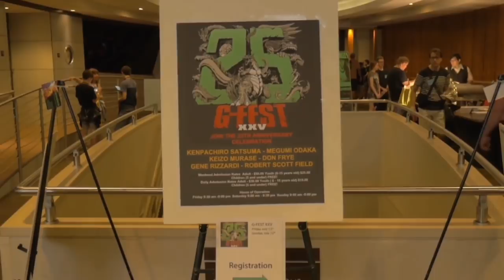The G-Fest XXV Experience: PART 2 - DAM it Janet! (Destroy All Monsters Commentary)